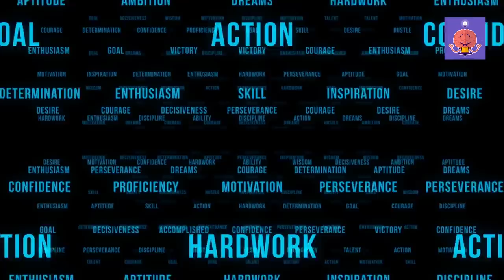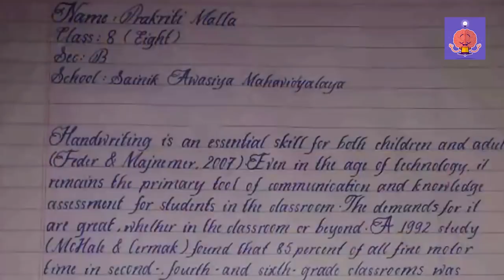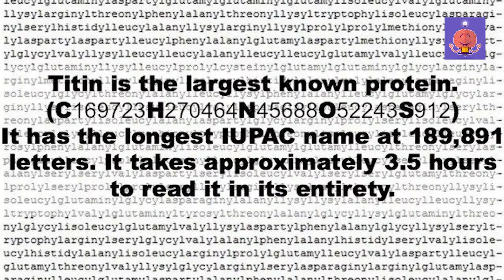Most Interesting and Unknown Facts In Telugu | EP-11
In This Video We Will Know About Most Interesting and Unknown Facts In Telugu